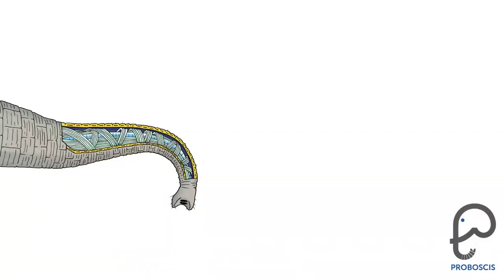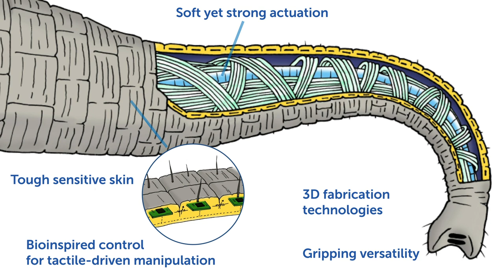PROBOSCIS - PROBOSCIdean Sensitive soft robot for versatile gripping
H2020-FETOPEN-2019-01
PROBOSCIS
PROBOSCIdean Sensitive soft robot for versatile gripping
FET Open Challenging Current Thinking
Research and Innovation Action
Grant agreement n. 863212
The proboscis is a highly versatile organ by which elephants sense the world and interact with it, performing both strong and delicate tasks supported by more than a hundred thousand muscles, no bones, and a robust but sensitive skin.
Starting from investigations of the African bush elephant, PROBOSCIS envisions a totally new generation of universal robotic manipulators, having no distinction between soft arm and a gripper, displaying high versatility because of morphological intelligence, soft body adaptability and distributed tactile sensing.